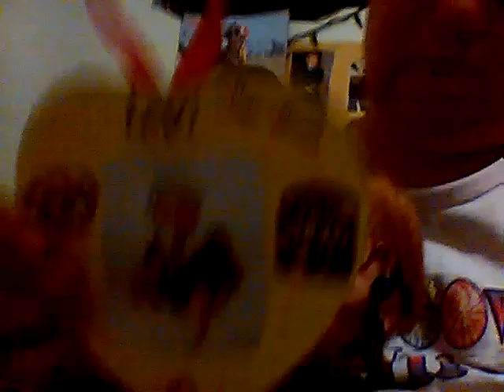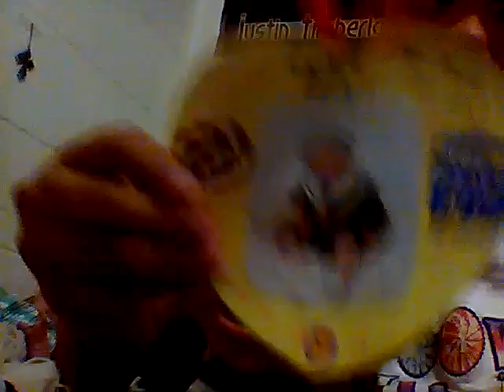Happy 6th birthday Levi